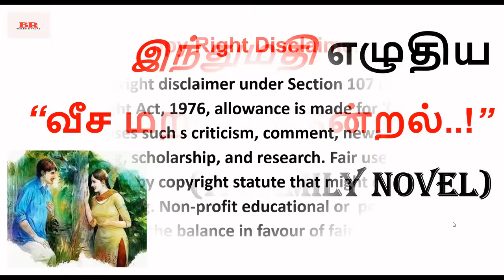இந்துமதி நாவல் “வீச மறந்த தென்றல்" |முழு நாவல்|அத்தியாயம் 1 - 7|Indumathi Audio Novel & Siruathaigal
முழு நாவல்|அத்தியாயம் 1 - 7|இந்துமதி நாவல் “வீச மறந்த தென்றல்" | Indumathi Audio Novel | Indumathi Kathaigal

br walks and talks,
rajasekarbalaedu,
rajuscareerzonetami,
veesa marantha thendral,
veesa marantha thendral novel,
veesa marantha thendral indumathi novel,
veesa marantha thendral novel by indumathi,
indumathi novel,
indumathi kathaigal,
indumathi sirukathaigal,
indumathi,
antha sila vinadigal,
antha sila vinadigal novel,
kan simittum minminigal novel,
google,
veesa marantha thendral novel part1,
veesa marantha thendral novel part2,
veesa marantha thendral novel part3,
veesa marantha thendral novel part4,
veesa marantha thendral full novel,